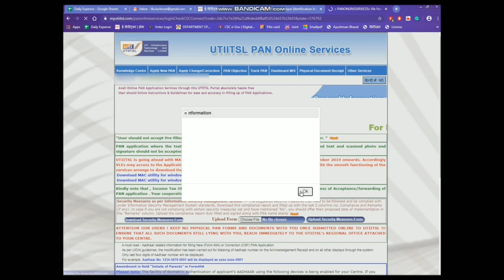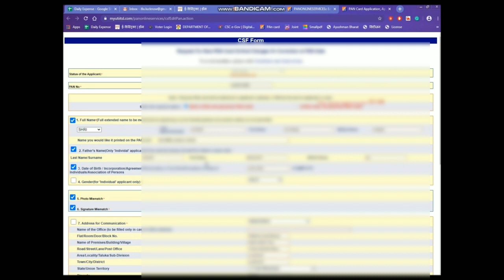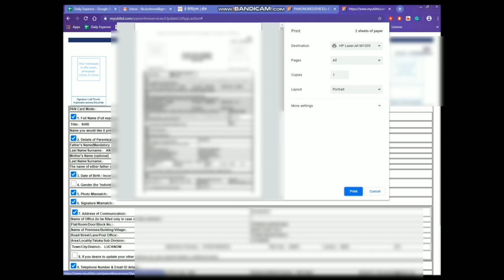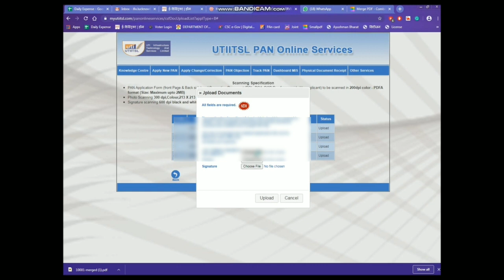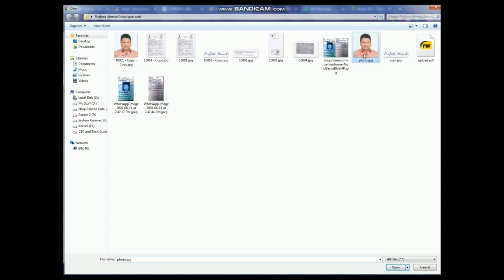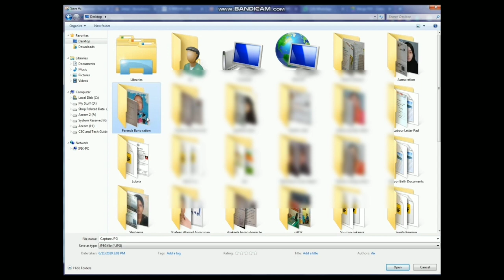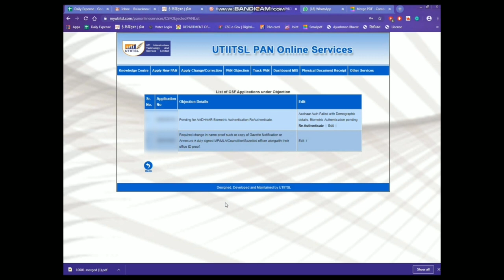UTI Pan Card objection || How to clear Objection from Pan card || ऑब्जेक्शन कैसे हटाएं पैन कार्ड से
पैन कार्ड ऑब्जेक्शन लगने के बाद अगर आप चाहते हैं कि बिना किसी लेटर के आपका पैन कार्ड बन जाए तो इस तरीके को फॉलो करें
Csc se pan card correction ka form fill karne k baad agar objection aata hai to wo kyu aata hai aur agar aa gaya to wo clear kaise kiya jaata hai ..

For pan card services please use biometric devices in your centre.